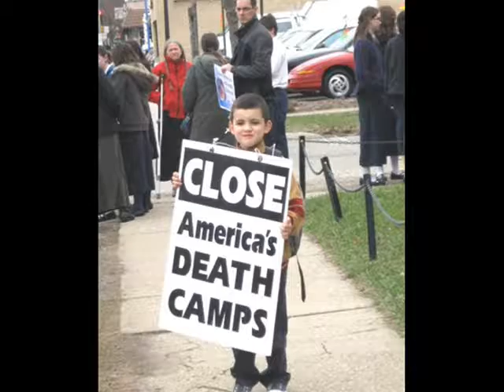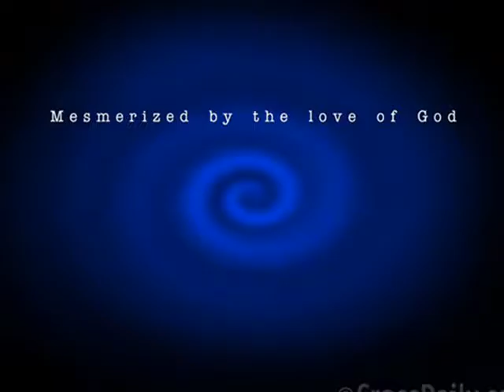Pro-life song no 2 malayalam-Krupa Prolifers